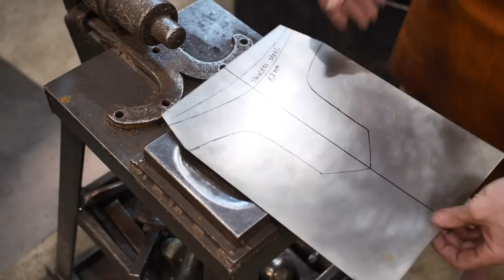Functional Mandalorian Steel Armor. Brestplate, metalworking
Stainless steel , 1-1.2mm , brass plating, ancient magic forging

I have several channels on YouTube:

Live channel. There are simple videos about the life in the workshop. A day's work is one video. English subtitles

Світ Армору. Production of armor with Ukrainian voiceover. Production, shooting, editing and voiceover take around 2-6 weeks.

ArmorySmith. How to make armor. This is the version of the video that I edit before the voiceover and music are added. At this stage, I shorten and discard some moments of work.

World of armor. ArmorSmith. A channel with reviews of armor and historical facts and tiktok shorts. Old videos are in russian, new ones will be in Ukrainian. English subtitles are available.